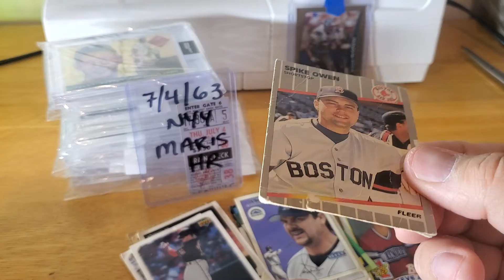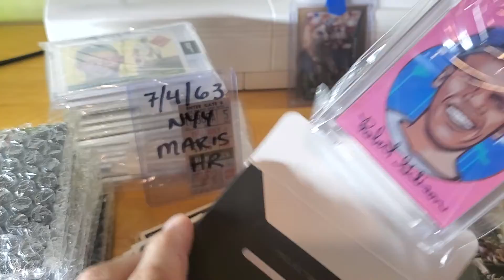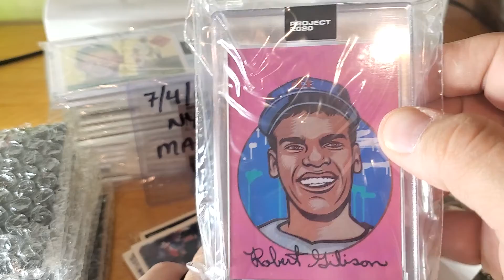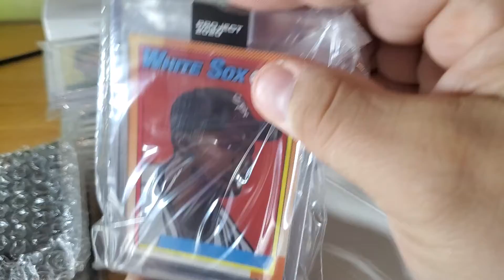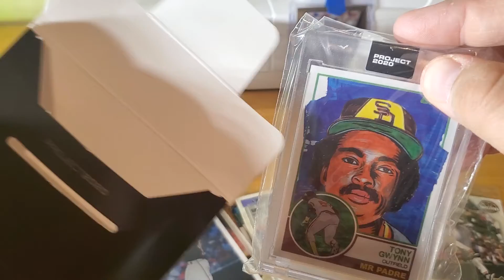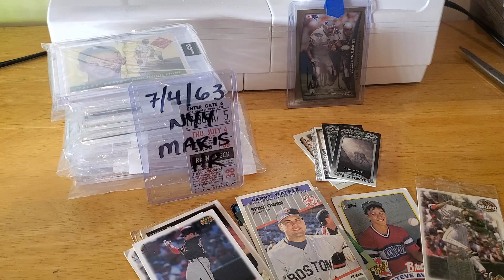Ep: 620 Looks like the rest of my Topps Project 2020 has arrived!